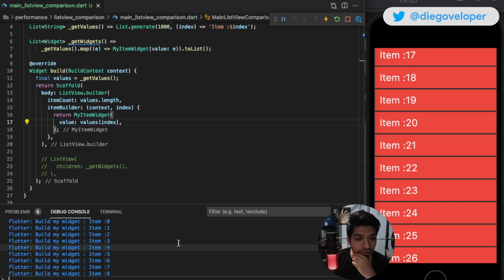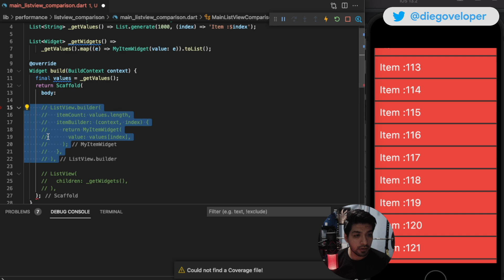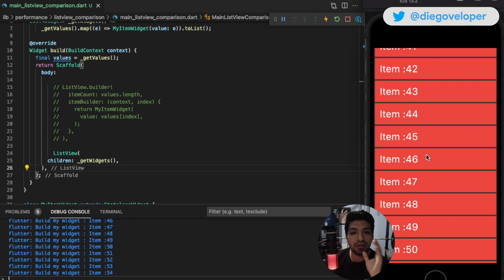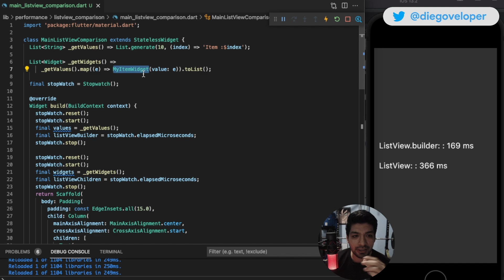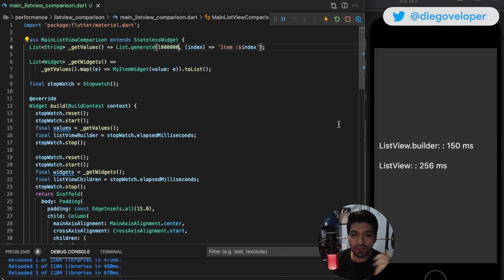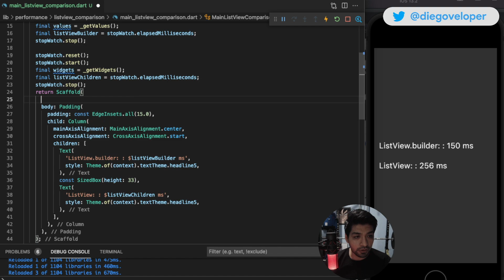Listas y comparación de rendimiento en Flutter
Thanks to @redbrogdon from the Flutter team who helped me to find this.
Vamos a revisar el rendimiento entre un ListView simple y un ListView.builder, cuál es más óptimo?